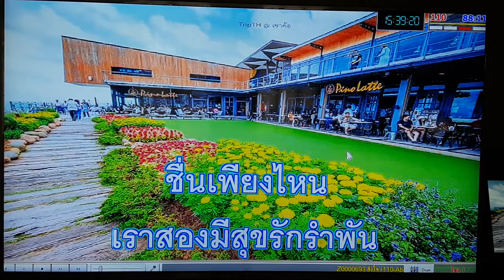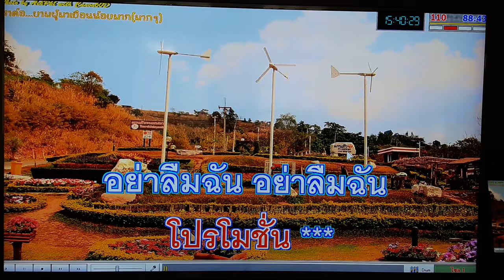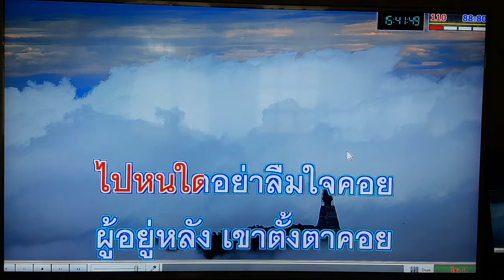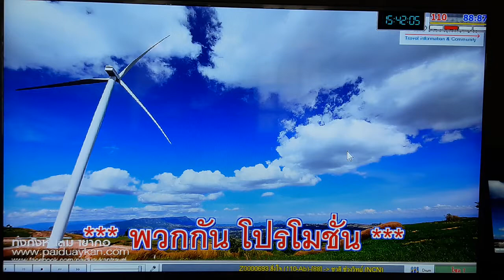สั่งใจ เดิม ...ชวลี ช่วงวิทย์